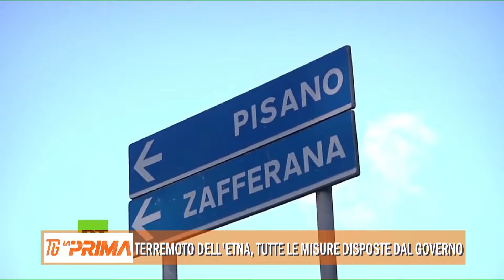29 12 2018 LA PRIMA REPLAY